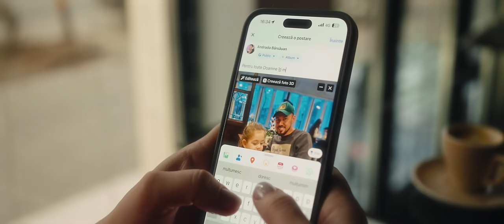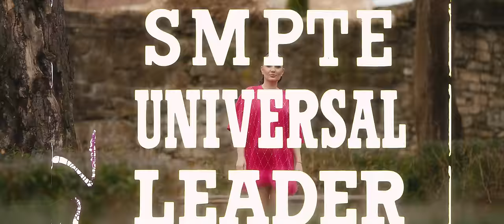Andrada Barsauan - Moare lumea, moare | Official Video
Orchestratie/Master: Florin Peste
Muzica/Text: Claudiu Toma, Adrian Peste, Robert Tavaga
Video: Catalin Chis